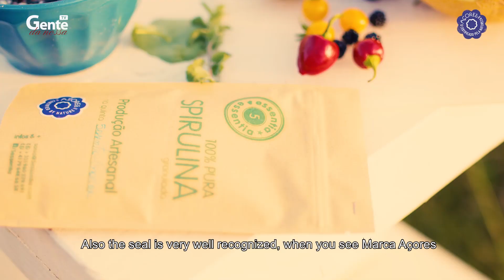Marca Acores com 5essentia Spirulina - Nov.01-19 - #5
Mundo Marca Acores com a firma 5essentia Spirulina na ilha de Graciosa.